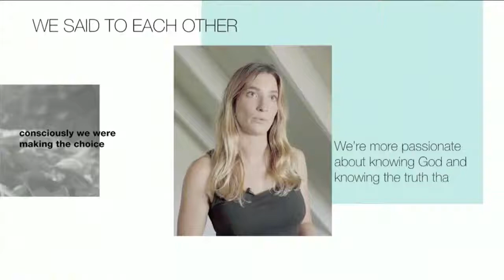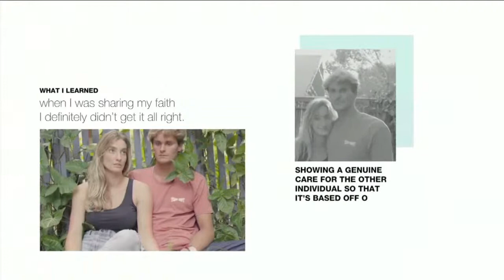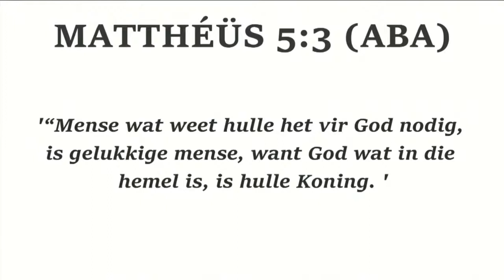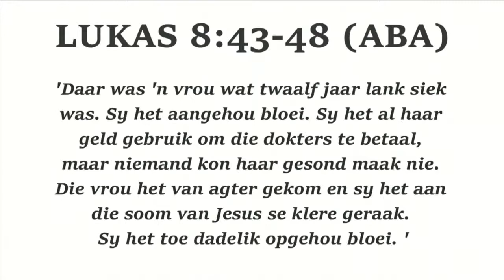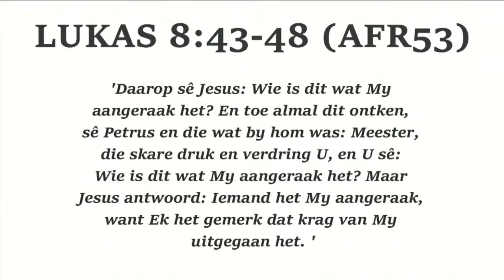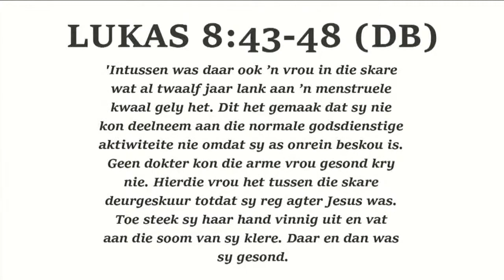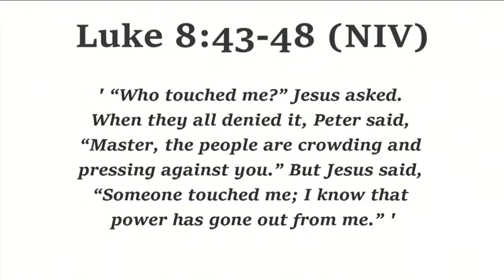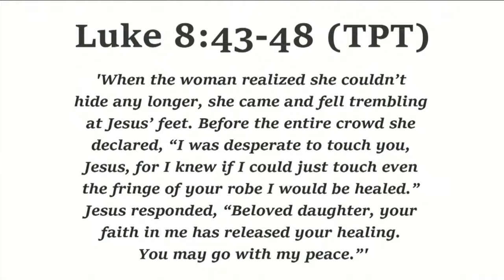DBS - 17 Feb 2021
Discovery Bible Study

MATT 5:3
LUK 8:43-48